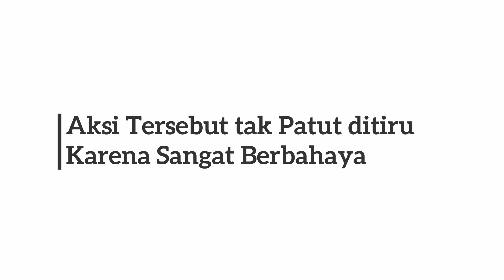[CEK FAKTA] MOBIL NAIK PERAHU TAMBANGAN BENGAWAN SOLO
TENTANG VIDEO:
- Pengambil Gambar: Warganet & Sifau
- Editor: Muharrom
- Teks: Mumu
- Produksi: Mei 2019

Seminggu belakangan ini ramai diperbincangan mobil menyebrang di Bengawan Solo.

Aneh dan ngeri. Sebab, mobil tersebut menumpang perahu penyebrangan tradisional.

Lokasi penyebrangan di tambangan perahu tradisional Desa Semambung, Kecamatan Kanor, Bojonegoro.

Saat Tim blokBojonegoro.com ke lokasi, warga sekitar membenarkan dan sudah seminggu ini.

"Itu pertama kalinya mobil menyebrang dan sebelumnya tidak pernah," kata warga sekitar.